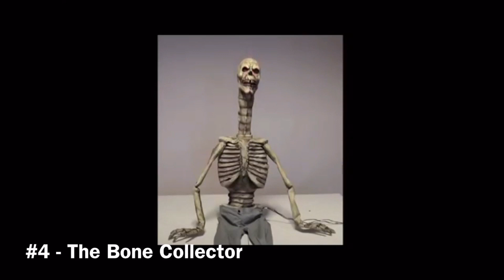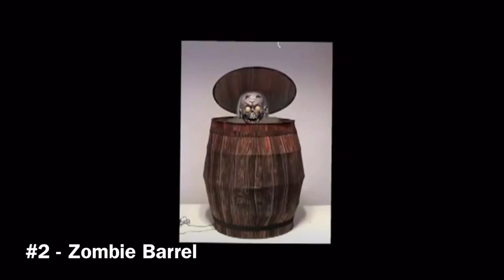My Top Ten Spirit Halloween Props (100 subs)!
Hey everyone,
I just wanted to thank everyone for getting me to where I am today!
I hope you enjoy my top ten list!